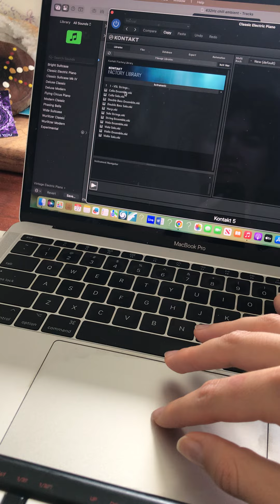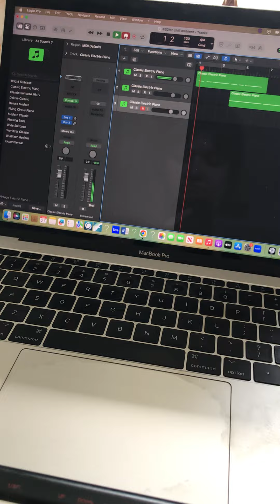432hz a aeolian cinematic ambient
Composed, produced and recorded by Taana Rose.

Registered with APRA AMCOS